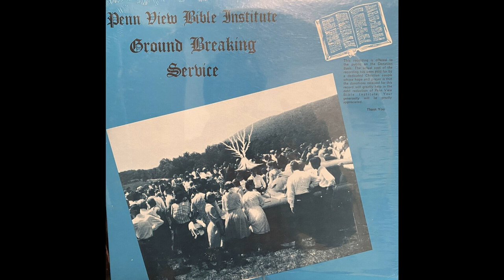Penn View Bible Institute-Groundbreaking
Uploaded with permission by Wesley McDonald from Penn View Bible Institute.